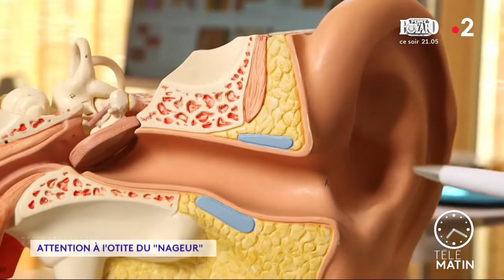Santé - Attention à l'otite du « nageur »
Chroniqueur : Richard Zarzavatdjian

Très fréquente en été, l'otite du « nageur » ou otite externe est extrêmement douloureuse. Elle survient lorsque des gouttelettes d'eau restent dans un conduit auditif irrité, provoquant ainsi une inflammation.